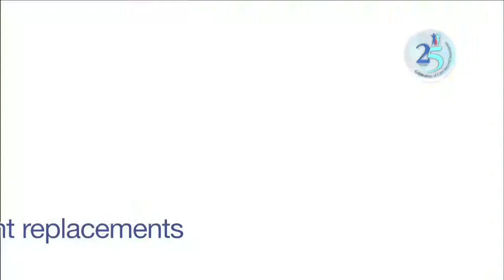DM Healthcare Corporate Video